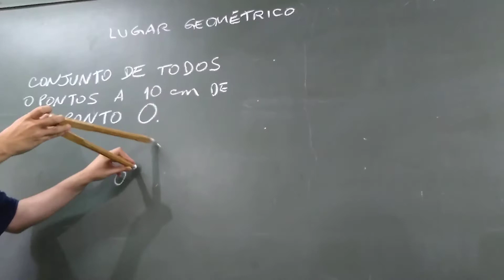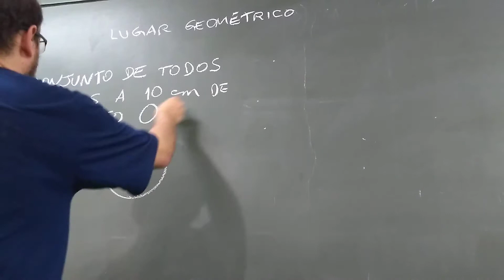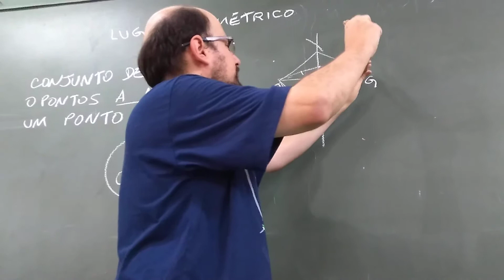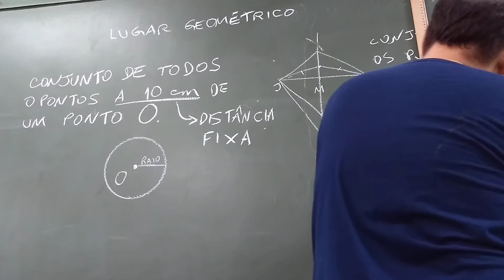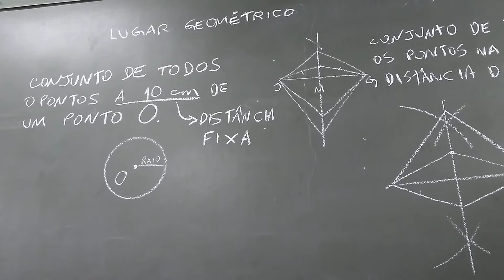Definição de Lugar Geométrico para Circunferência e Mediatriz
Aula do CTPM - 27 de abril de 2017 - 6º ano